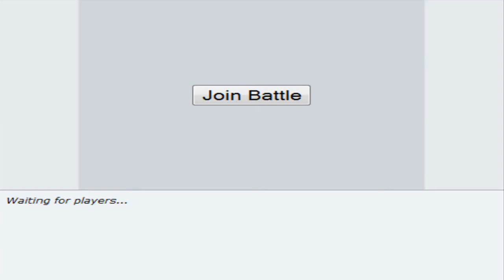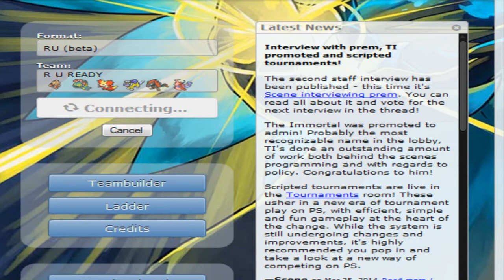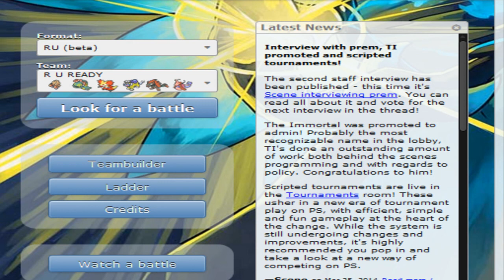Let's Pokemon Showdown · Episode #7 - Delphox Doesn't Disappoint (RU)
Ever.

I use my Tumblr to upload my art & reblog things I like